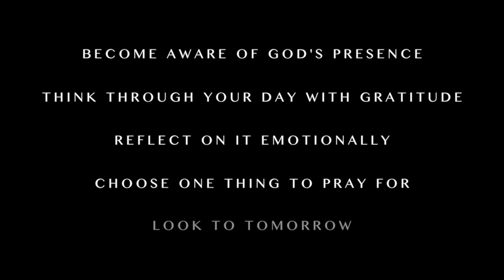The Podcast Archive: Episode 8 - Hospitality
"Hospitality at its core is not offering a spare room; it's offering part of ourselves." - Hannah Heather explores the ancient, challenging practice of hospitality in episode 8 of our Archive.